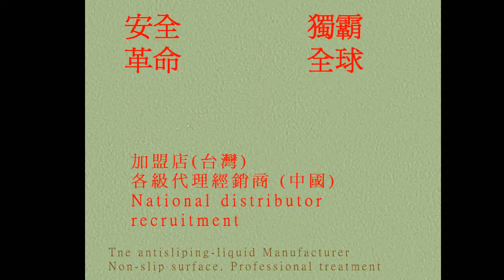P.A.S.T 30 Elementary School,Kitchen,Anti Slip Treatment